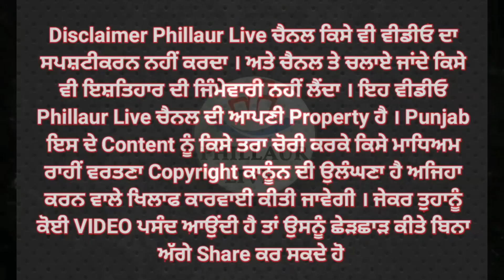ਗਰੀਬ ਪਰਿਵਾਰ ਦਾ ਹੋਇਆ ਭਾਰੀ ਨੁਕਸਾਨ,ਘਰ ਦਾ ਸਮਾਨ ਸੜ ਕੇ ਹੋਇਆ ਸਵਾਹ